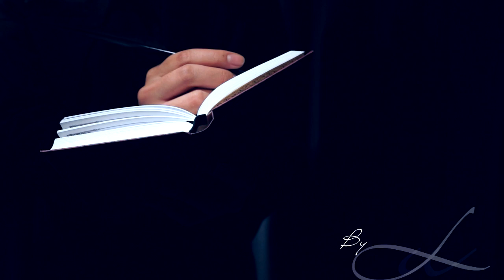ARTIST SYSTEM - by Lukas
LUKAS second edition lecture